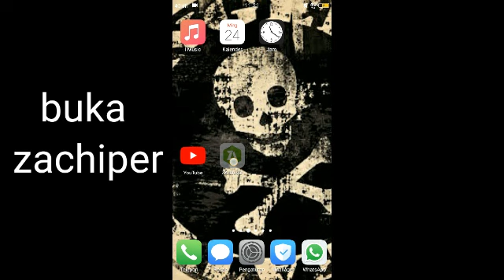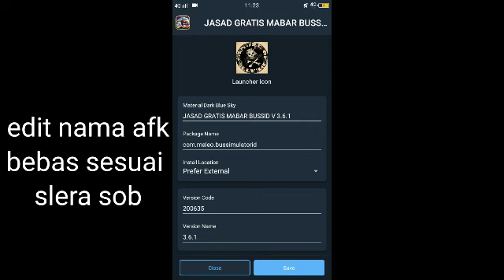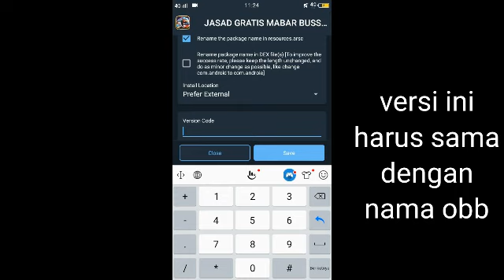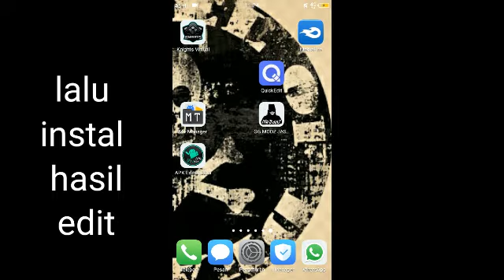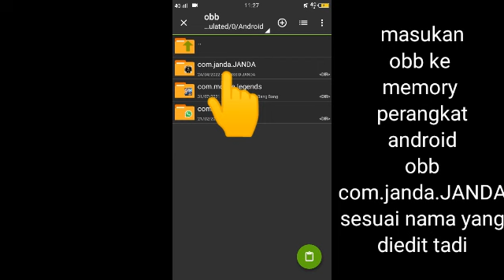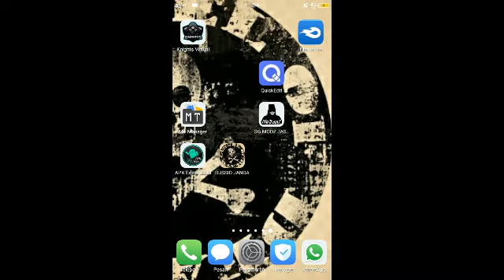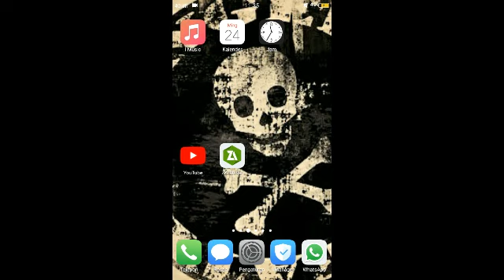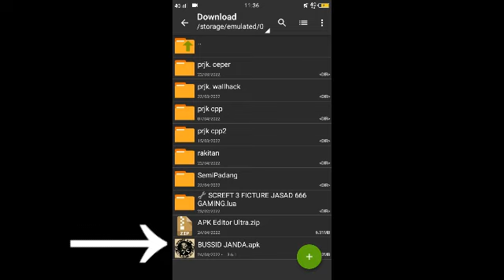cara edit package name dan icon afk sesuai nama kalian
BAHAN BAHAN:
afk editor ultra

gg mod jasad 666
pw gg 666

Bismillah ...!!
Allahumma shallai alla sayyidina muhammad...🙏
TRIMAKASIH KEPADA:
ALLAH SWT,NABI MUHAMMAD SAW,KEDUA ORANG TUA,SAHABAT ,

virtual 32 bit
virtual 64 bit
gg no root android
afk pengecek bit hp
Assallamuallaikum wr,wb...!
buat yang baru mampir di channel ini
mari kita berteman dengan cara
like coment share and subrek gratisss..! sebagai tanda suport brother kepada kami.biar channel ini terus berkembang biak. ! thenks buat yang sudah like coment share dan mampir di channel JASAD 666 GAMING ..SEMOGA REJEKI SOBAT SAUDARAKU SEMUANYA LANCAR AMIIN...!
zachiver afk ekstrak file
afk rar
farallel sface lite versi v 4.0.9070 android
👇 32 bit no root
gg mod jasad 666 gaming no root media fire 👇
link grup whatsapp bussid
anti baper anti barbar
edit vidio yang saya gunakan
kine master mod

Dll...maaf tidak bisa disebutkan semua🙏.!

Sumber music dalam vidio ini no copyright

MOHON MA'AF ATAS  KEKURANGAN 🙏
 WASSALLAM...WR WB.